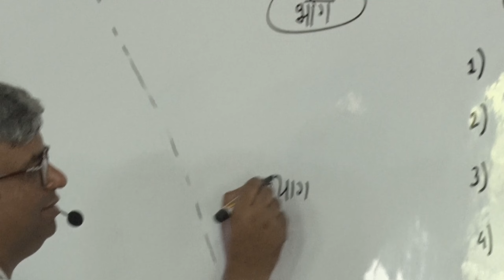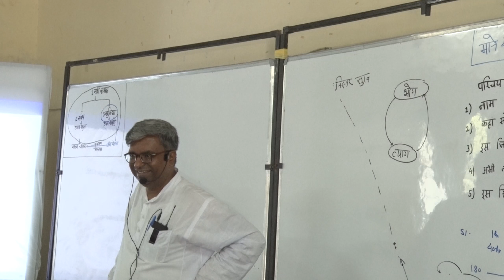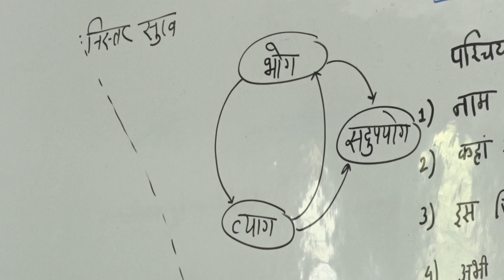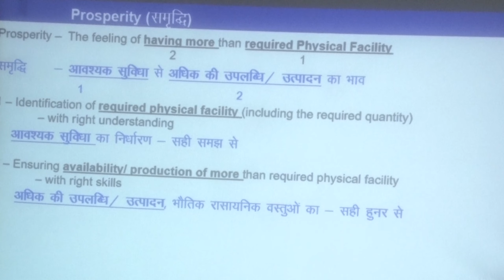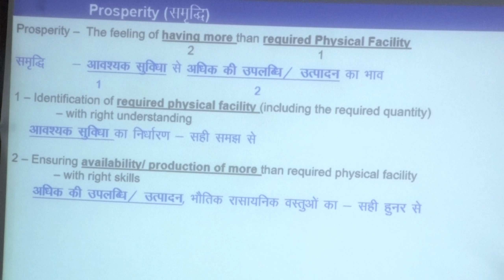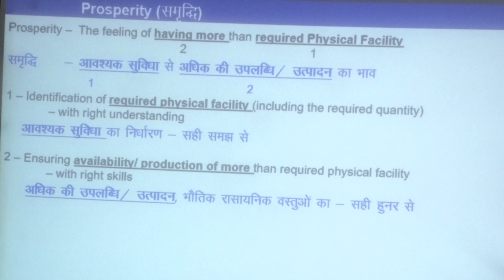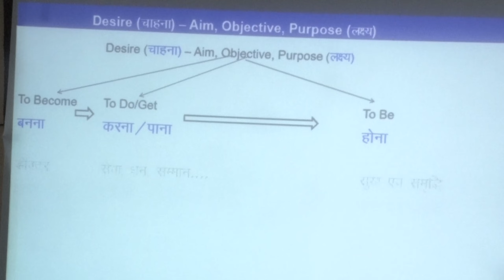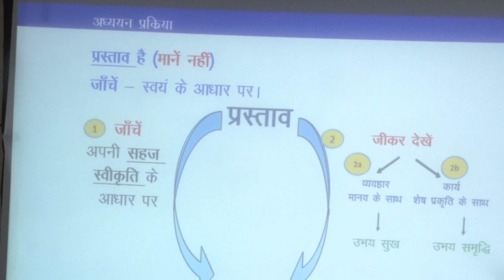PSL - 1 l Jeevan Vidya l 30 May 2023 l Day - 2, Session - 3 l Sh. Bhanu Pratap Singh